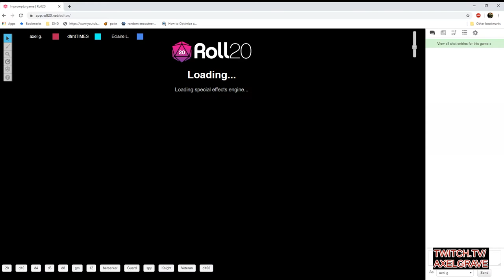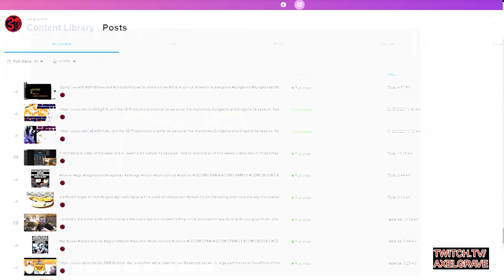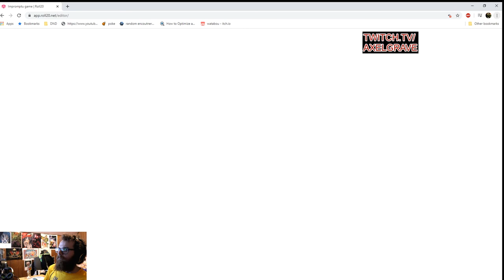Impromptu Adventure Ep. 19: Is That....It That Frog? | Dungeons & Dragons 5e | Axel Grave Fail Inc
On the road again after a close mishap with A dragon and a boar. The mimic is becoming quite the time waster as they trudge along the path attempting to feed it. Having said that it is only to my utter enjoyment that they now happen upon even stranger things. if less dangerous.

As always thank you for joining us on the 3D Productions channel as we cover the impromptu Dungeons and Dragons 5e session; featuring Axel Grave of Fail Inc as DM,  Cuerin Nazamura of Fail Inc, Timeless Jewel of Chibi Dormouse, and Dfrnt Luv of Dfrnt Times Art.
If you enjoyed their antics above be sure to support all of our players in their individual endeavors at the links below and tune in live every Wednesday from 4PM to 8PM MST at Twitch.tv/axelgrave